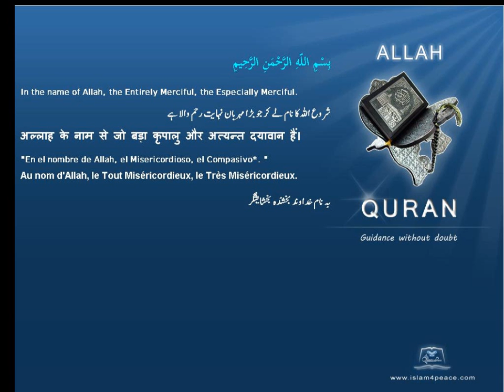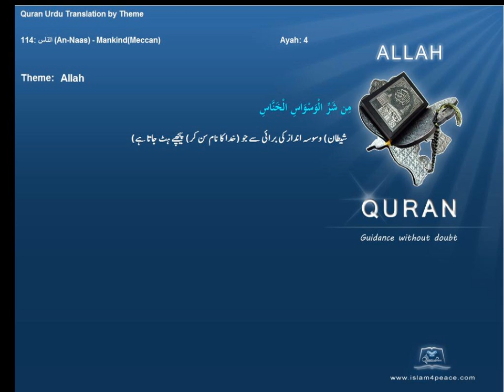اللہ Allah قرآن مجید اردوموضوع کے ساتھ